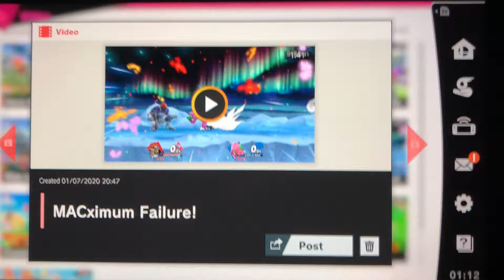Smash Ultimate Ganondorf’s Grand Games! Episode 173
Episode 173: MACximum Failure!
Like a foolish moth to the burning flame, another poor soul falls victim to my Ganoncide bait.